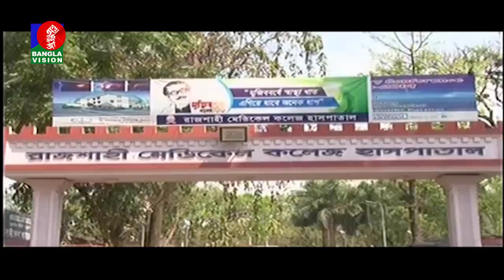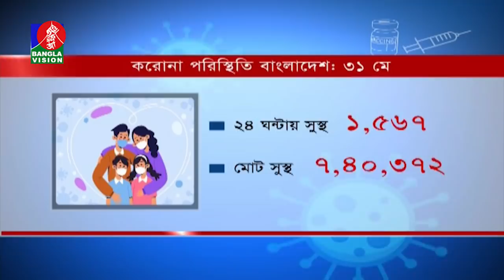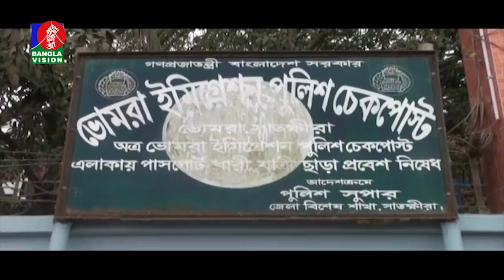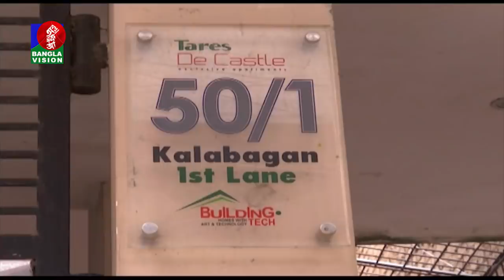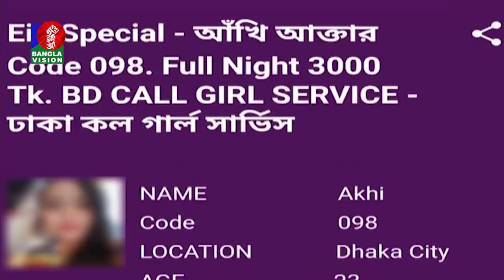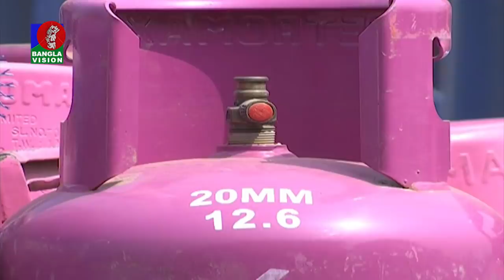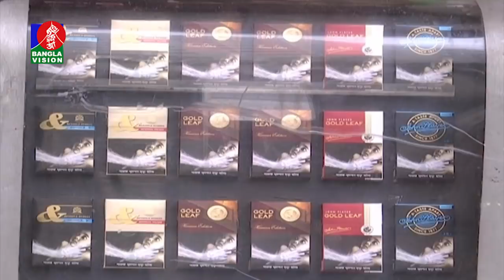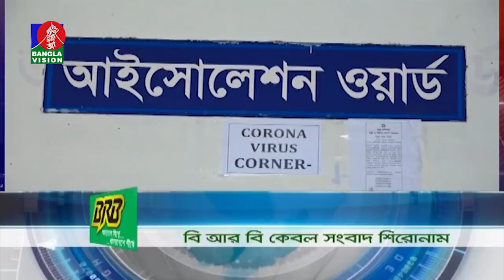রাত ১০:৩০ টার বাংলাভিশন সংবাদ | Bangla News | 31_May_2021 | 10.30 PM | BanglaVision News